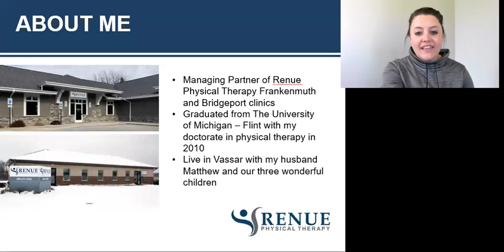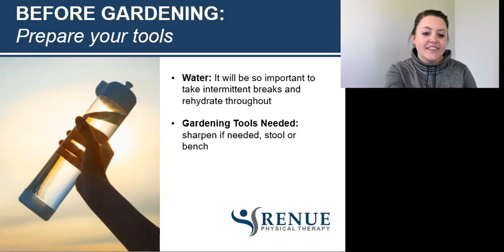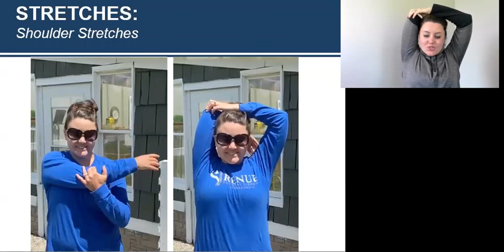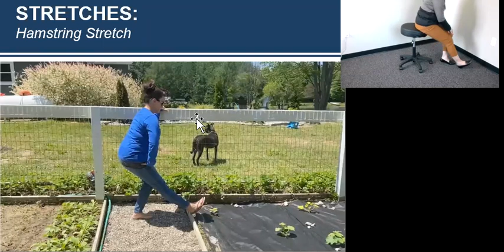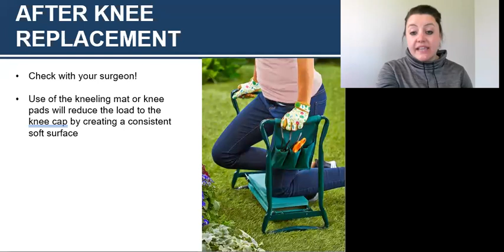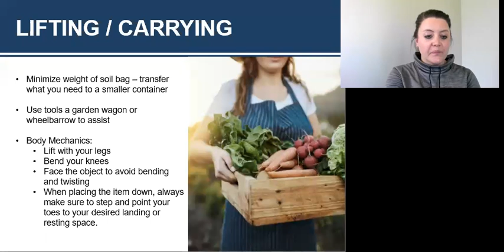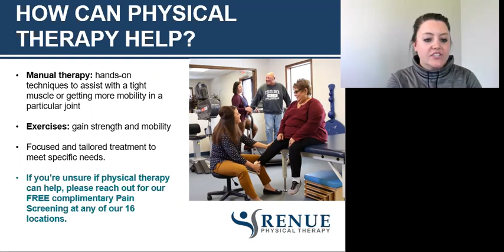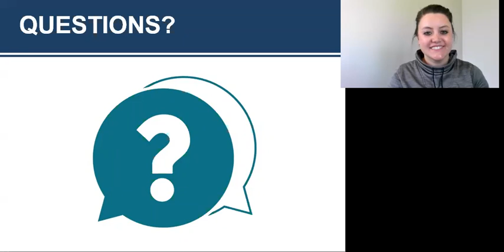Webinar: Pain-Free Gardening Workshop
With all the crouching, bending and lifting required, gardening can often lead to aches, pains and even injury. But there are ways to enjoy this fun activity without the pain!

Check out this video with Dr. Mindy Bierlein to learn how to stay comfortable and pain-free in the garden while reducing your risk of injury.